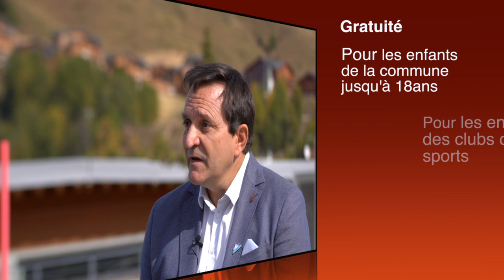Forfaits : Tarifs spéciaux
Jean Luc Boch, maire de La Plagne Tarentaise et président du Syndicat Intercommunal de La Grande Plagne, avait pris l’engagement de revenir vers vous une fois que le dossier des tarifs spéciaux aurait avancé. Promesse tenue dans cette vidéo. Celle-ci fait suite à des réunions dans chacune des communes composant le SIGP (la plupart ouvertes au public) et au comité syndical qui s’est réuni le 27 septembre dernier.

Les élus ont décidé, à l’unanimité de :
👉Créer un forfait saison 1j/7 au prix de 189 euros, avec la journée supplémentaire (si on va skier plusieurs fois la même semaine) à 38 euros
👉Créer un forfait saison 2j/7 au prix de 315 euros, avec la journée supplémentaire (si on va skier plusieurs fois la même semaine) à 38 euros
👉Passer le coût d’achat de la carte ski à la carte à 1 euros, chaque journée skiée étant facturée avec 15% de remise
👉Passer le forfait saison de base à 625 euros
👉Demander aux communes de prendre en charge la gratuité pour les enfants de 5 à 18 ans domiciliés sur leur territoire
👉Mise en place d’un comité de suivi pour suivre la mise en œuvre de ces dispositifs et les ajuster